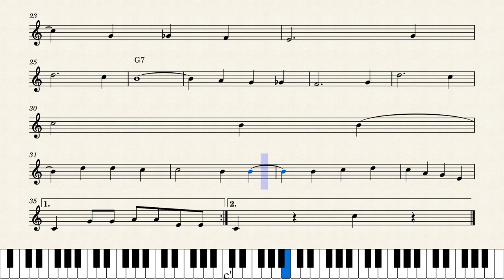BAILE DOS PASSAROS PARTITURA TECLADO Link para baixar a partitura na descrição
DANÇA DOS PASSARINHOS, BAILE DOS PASSARINHOS, EL BAILE DE LOS PAJARITOS ETC, SEJA COMO CHAMA É SENTAR E TOCAR E SE DIVERTIR, INSCREVA-SE NO CANAL PARA NÃO PERDER OS MUITOS VIDEOS FUTUROS.